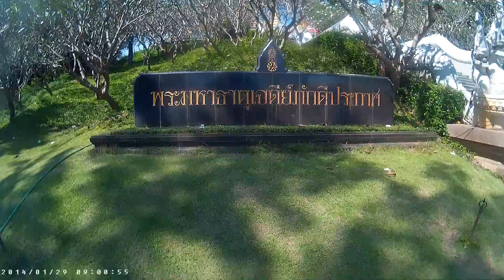วัดทางสาย บ้านกรูด วิวสวยที่สุดที่เคยดูกันมา...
วัดทางสาย ตั้งอยู่ริมทะเลบ้านกรูด ตำบลธงชัย อำเภอบางสะพาน จังหวัดประจวบคีรีขันธ์ และเป็นแหล่งเรียนรู้ในด้าน สถาปัตยกรรม จิตรกรรม ประติมากรรม ศาสนา และแหล่งเรียนรู้ด้านนิเวศวิทยาได้เป็นอย่­างดี ปูชนียสถานและปูชนียวัตถุที่สำคัญ ในวัดนี้ ประกอบด้วย พระพุทธกิติสิริชัย หรือ ที่ชาวบ้านเรียกว่า หลวงพ่อใหญ่ พระพุทธรูปปางสมาธิแบบศิลปะคันธาระ หันพระพักตร์ออกทะเล พระมหาธาตุเจดีย์ภักดีประกาศ พระมหาธาตุเจดีย์ภักดีประกาศ หรือ พระมหาเจดีย์เก้ายอด พระปรางค์ จัตุรมุขสูงสามชั้น สามารถมองเห็นได้แต่ไกล พระตำหนักกรมหลวงชุมพรเขตอุดมศักดิ์ ซึ่งตั้งอยู่บนยอดเขาปักธงชัย ซึ่งเป็น จุดชมวิวที่สวยงามสามารถมองเห็นชายหาดบ้าน­กรูด เวิ้งอ่าวและทิวมะพร้าวสุดสายตา เหมาะสำหรับชมพระอาทิตย์ขึ้นและตก